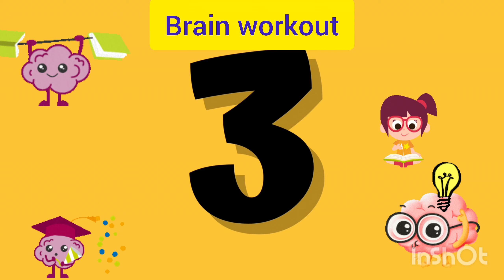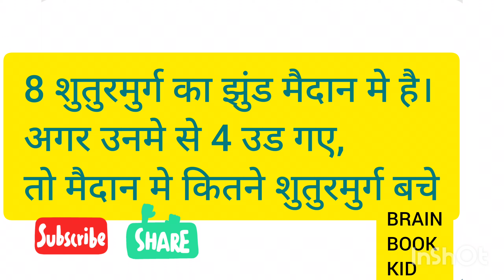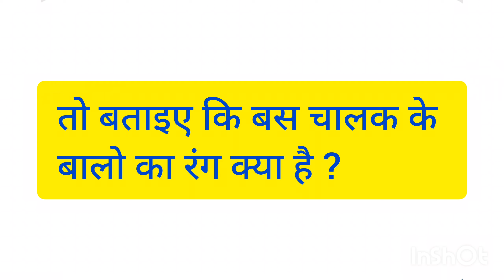Brain workout#puzzle#puzzle1#study#knowkedge#learning#trending#viral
BRAIN BOOK KID 📖

Welcome BRAIN BOOK KID यहा आप सीखेंगे QUIZ, Stories,  G.K. ,Puzzle, Space, Technology, Vocabulary, Science experiment and much more.
BRAIN BOOK KID 📖,  are you ready for learning.